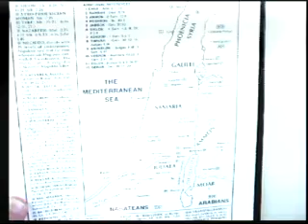BFTBC -- Ruth Bible Study #3 -- Ruth 1:18- 2:3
Bible For Today Baptist Church's Ruth Bible Study on February 18, 2013 (Daniel S. Waite).

BibleForToday.org

A few questions:

1. Who was "stedfastly minded" (see Ruth 1:18)?
2. What does "left" mean (see Ruth 1:18)?
3. Who "left speaking unto her" (see Ruth 1:18)?
4. Name the two who went to Bethlehem (see Ruth 1:19)?
5. What does Bethlehem mean (see Ruth 1:19 & question #17)?
6. When the came to Bethlehem, who was moved about them (see Ruth 1:19)?
7. What question did the people in Bethlehem ask (see Ruth 1:19)?
8. How did Naomi respond to there question? (see Ruth 1:19)
9. What does the name Naomi mean (see Ruth 1:20 & question 41)?
10. Who wanted to be called Mara (see Ruth 1:20)?
11. Did yo know that Mara means bitter?
12. Who said, "the Almighty hath dealt very bitterly with me. I went out full, and the LORD hath brought me home again empty: why then call ye me Naomi, seeing the LORD hath testified against me, and the Almighty hath afflicted me" (see Ruth 1:20)?
13. Was her assessment of the situation correct (see Ruth 1:19-21)?
14. From what country did Naomi depart (see Ruth 1:22)?
15. To what city did Naomi return (see Ruth 1:22)?
16. Who came with Naomi (see Ruth 1:22)?
17. What relationship was Ruth to Naomi? (see Ruth 1:22)?
18. What time of year was it when the women arrived (see Ruth 1:22)?
19. There are seven feast that the nation of Israel was obligated to observe. These feasts are as follows: 1) The feast of Passover, 2) The feat of unleavened bread, 3) The feat of First Fruits, 4) The feast of pentecost, 5) The feast of Trumpets, 6) The Day of Atonement, and 7) The feast of Tabernacles
20. Barley harvest would have been about the time of the feast of first fruits or perhaps the feast of pentecost.
21. What was the name of Naomi's husband (see Ruth 2:1 & Ruth 1:2)?
22. Who was "a mighty man of wealth" (see Ruth 2:1)?
23. Did you know that Boaz means fleetness? .
24. Read 1 Chronicles 2:9-15
25. What was the name of Boaz's father (1 Chronicles 2:11; Ruth 4:21; Matthew 1:16; & Luke 3:32)?
26. From what country was Ruth (Ruth 2:2)?
27. To whom did Ruth say, "Let me now go to the field and glean ears of corn after him in whose sight I shall find grace" (see Ruth 2:2)?
28. Who said, "Go, my daughter (see Ruth 2:2)?
29. What is corn (see Ruth 2:2)?
30. Did you know that to glean means to gather what was left behind by the reapers (see Ruth 2:3)?
31. Who gleaned in a field belonging to Boaz (see Ruth 2:3)?
32. Of whose kindred was Boaz (see Ruth 2:3)

Ruth 1:18-2:32

18. When she saw that she was stedfastly minded to go with her, then she left speaking unto her. 19. So they two went until they came to Bethlehem. And it came to pass, when they were come to Bethlehem, that all the city was moved about them, and they said, [Is] this Naomi? 20. And she said unto them, Call me not Naomi, call me Mara: for the Almighty hath dealt very bitterly with me. 21. I went out full, and the LORD hath brought me home again empty: why [then] call ye me Naomi, seeing the LORD hath testified against me, and the Almighty hath afflicted me? 22. So Naomi returned, and Ruth the Moabitess, her daughter in law, with her, which returned out of the country of Moab: and they came to Bethlehem in the beginning of barley harvest. 1. And Naomi had a kinsman of her husband's, a mighty man of wealth, of the family of Elimelech; and his name [was] Boaz. 2. And Ruth the Moabitess said unto Naomi, Let me now go to the field, and glean ears of corn after [him] in whose sight I shall find grace. And she said unto her, Go, my daughter. 3. And she went, and came, and gleaned in the field after the reapers: and her hap was to light on a part of the field [belonging] unto Boaz, who [was] of the kindred of Elimelech.